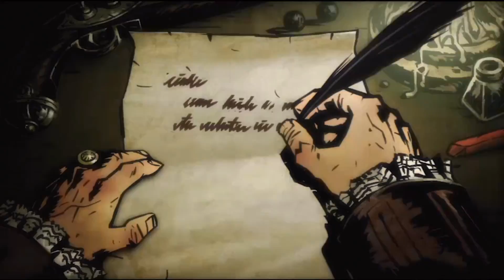Nov. 2016 Indies Marathon: Darkest Dungeon pt1 - The Road to Ruin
This is footage from my 7+ hour long gaming marathon of Indie games in November of 2016.